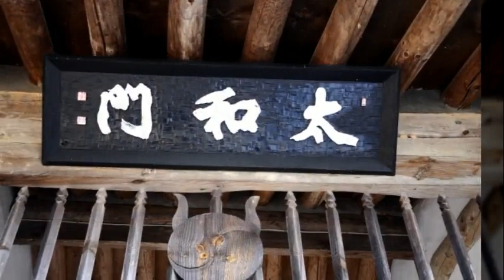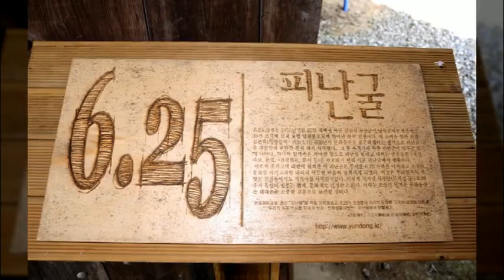종부의길/가수 정희라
설명
노래 종부의 길
가수 정희라
작사 김기대
작곡 손준호
편곡 차화석
영상 사랑방

1. 꽃다운 스무살 종부가 되어

    육백년 내려온 종가집 예법따라

    조상님께 누가될까 이 가문에 폐가될까

    숙명처럼 살아온 종부의 길

    하늘이 내맘알고  땅이나 알지

    이가슴 태운속을 그누가 아리요

2. 몸가짐 언행하나 조심하면서

    꽃처럼 곱던얼굴 백발이 다되도록

    외로워도 말못하고 괴로워도 참아내며

    오직한길 지켜온 종부의 길

    한많은 그사연을 그누가 아리요